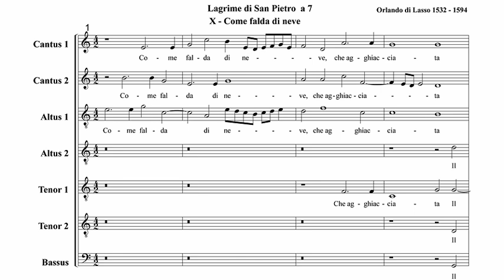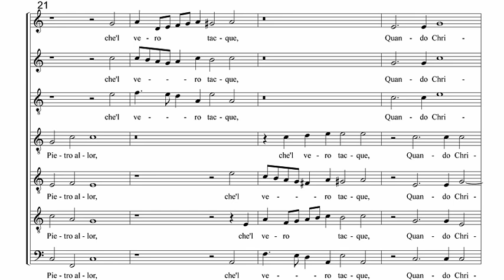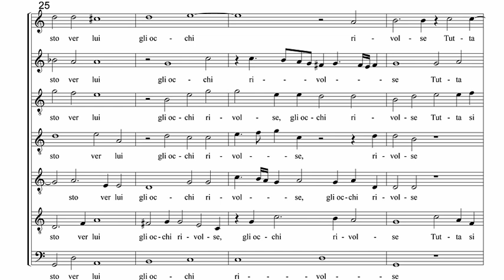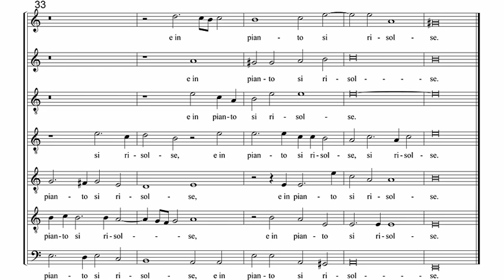Orlande de Lassus - Lagrime di San Pietro: X. Come falda di neve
Score editor: Sabine Cassola

Ensemble Vocal Européen
director: Philippe Herreweghe
(Harmonia Mundi / HMC901483)

X. Come falda di neve

Come falda di neve, che agghiacciata
In verno in chiusa valle ascosa giaque,
A primavera poi dal sol scaldata
Tutta si sface, e si discioglie in acque:
Così la tema, che entro al cor gelata
Era di Pietro allor, che'l vero tacque,
Quando Christo ver lui gli occhi rivolse
Tutta si sfece, e in pianto si risolse.